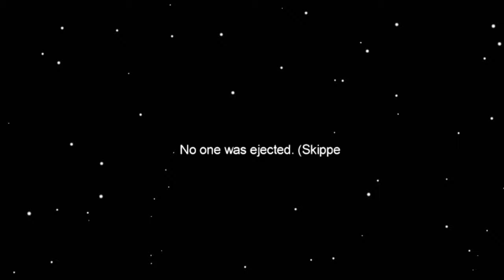Among us live PLEASE HELP if everything was like among us | PrinzeE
Mankind was raised on The Skeld... it was never meant to die here. 🛰️

chapati hindustani gamer ramp
chapati hindustani gamer among us videos
who is chapati hindustani gamer
chapati hindustani gamer video
all videos of chapati hindustani gamer
chapati hindustani gamer zombie
chapati hindustani gamer online
facts by facttechz
andreobee among us,
andreobee among us with live insaan,
andreobee among us part 1
pumba among us
pumba among us funny moments
pumba among us live
pumba among us impostor
pumba among us perfect timing
pumba among us new video
pumba among us live stream
pumba among us bad timing
pumba among hs
pumba among is
pumba among js
pumba among live
live insaan among us,
live insaan among us gameplay,
live insaan among us live stream,
live insaan among us memes,
live insaan among us with mythpat,
live insaan among us hide and seek,
live insaan among us impostor,
live insaan among us video,
live insaan live insaan,
live insaan story,
live insaan among girls,
live insaan among gis,
live insaan among game,
among us gameplay live insaan,
live insaan among hide and seek,
live insaan among jethalal,
live insaan among kar,
live insaan among live stream,
live insaan among memes,
live insaan among netflix,
live insaan playing among us,
live insaan among stream,
live insaan among the sleep,
live insaan among taarak mehta,
live insaan among video,
among us with live insaan,
live insaan biography,
live insaan among 10,
live live insaan
the pixel kingdom among us,
the pixel kingdom among us 99 imposter,
the pixel kingdom pokemon,
the pixel kingdom among us animation,
the pixel kingdom minecraft,
the pixel kingdom 99 imposter,
the pixel kingdom among us but with 100 players,

Actually 359 Players (in the cafeteria). 🤥
The idea was to add 1001 players this time,
but then you wouldn't have been able to read
the usernames of the individual players.
Since this was more important to me,
I changed the amount of players